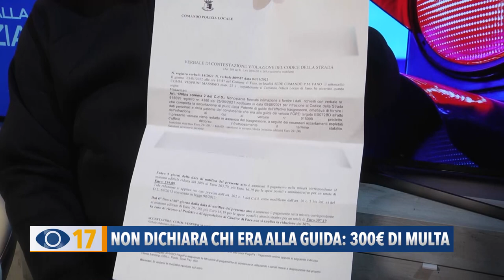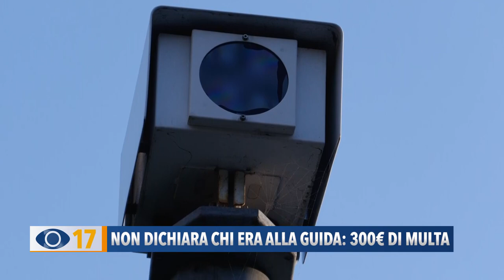Fano, non dichiara chi era alla guida. 300€ di multa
Doveva dichiarare chi era alla guida quando è stata commessa un’infrazione, ma non vede il foglio e non lo compila. Dopo alcuni mesi gli arriva una seconda multa di 307 euro, ridotta se pagata in 5 giorni. Il signor Gianfranco oggi ci racconta che cosa è successo per denunciare l’importo spropositato e mettere in guardia i cittadini.